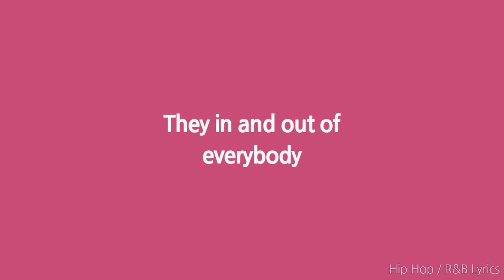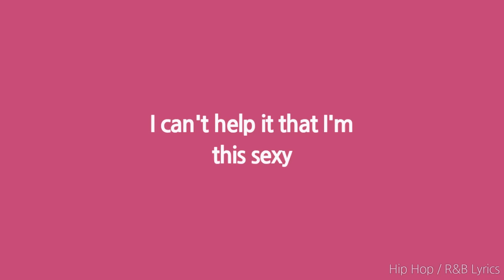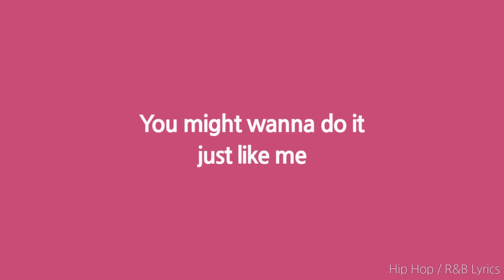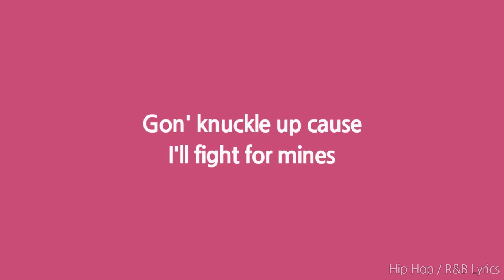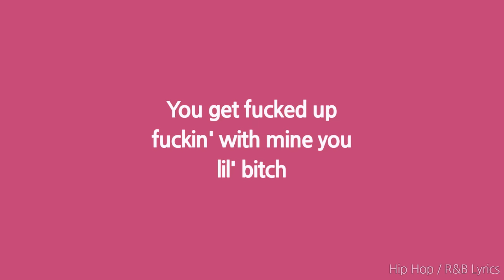Kash Doll - For Everybody (Lyrics)